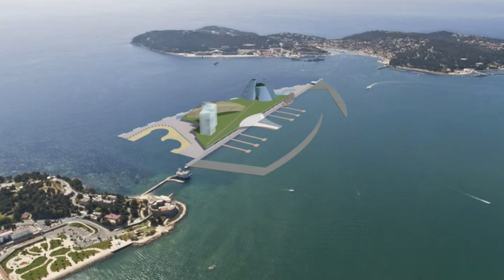Méditerranées N°2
José Lenzini présente le deuxième numéro du Magazine Méditerranée